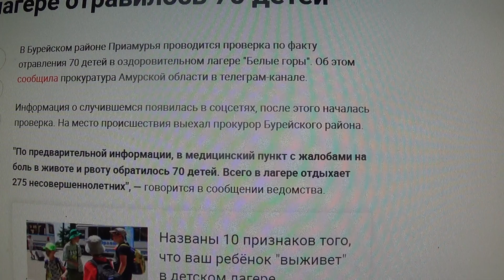В Приамурье в оздоровительном лагере отравилось 70 детей